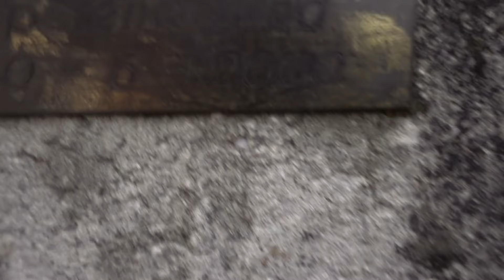IK BEN HIER TE OUD VOOR..! #15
WEBSHOP MERCHANDISE